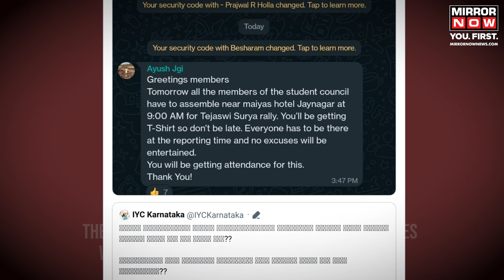Karnataka News | Students Forced To Attend Tejasvi Surya's Rally? Congress Leader Alleges...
Controversy arose as Bengaluru colleges allegedly coerced students to attend BJP leader Tejasvi Surya's rally, triggering Congress leader Soumya Reddy to seek ECI intervention. Screenshots of WhatsApp messages purportedly demanding attendance circulated. Indian Youth Congress condemned the mandatory rally attendance as a violation of conduct. While Reddy urged ECI action, Tejasvi Surya has yet to respond, though his office shared clips of enthusiastic attendees. Watch the video to know more.